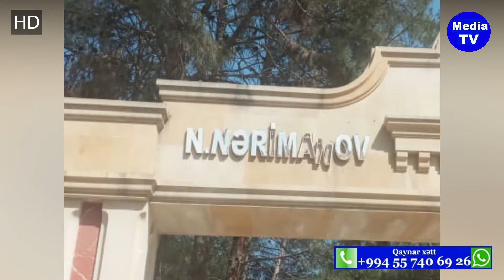Sanki Nəriman Nərimanovun ruhu Şirvan şəhərindən küsüb - köç etmək istəyir